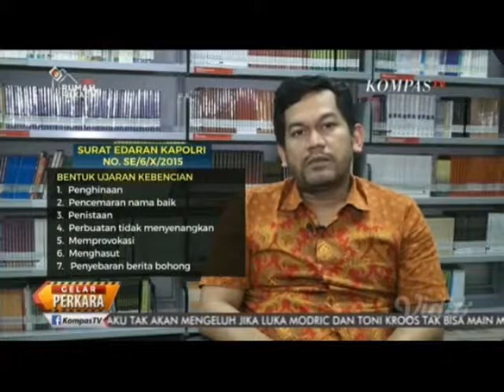HOAX.......? bagaimana cara kerjanya? HOAX siap-siaplah masuk buih...!!!